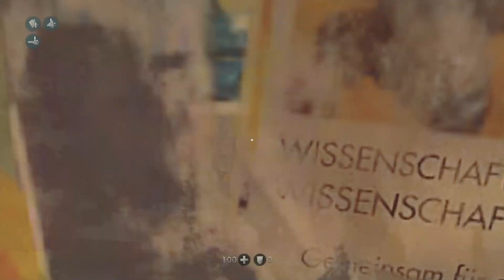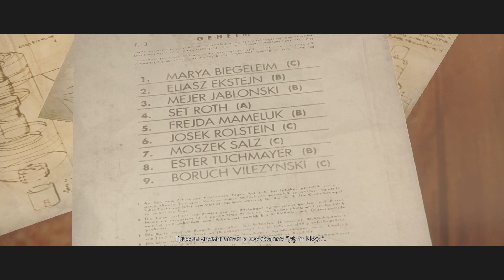Прохождение Wolfenstein: The New Order - #6 Тайна бетона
Заходите к нам в РК (Raidcall): ID  6142387